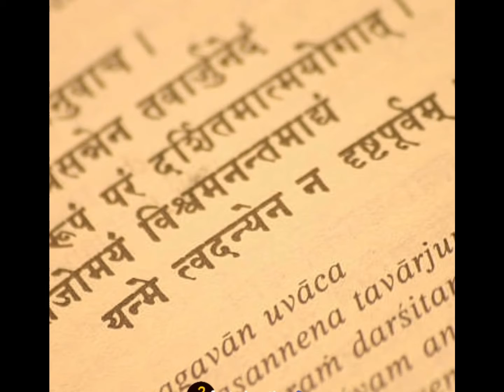FACTS ABOUT ENGLISH LANGUAGE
✨YOU WILL NEVER GET BORED IN ONLY FUN WITH ANANT✨

🔰FOLLOW US🔰

1. This video has no negative impact on the original works (It would actually be positive for them)
2. This video is also for teaching purposes.
3. It is not transformative in nature.
4. I only used bits and pieces of videos to get the point across where necessary.